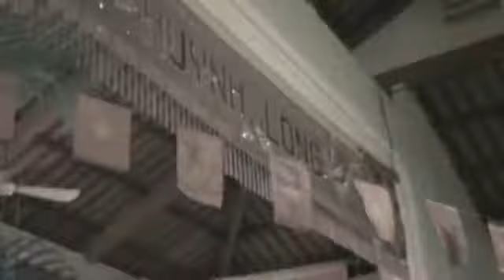Nhà 8 xem hát chầu Cầu Muối tập 4